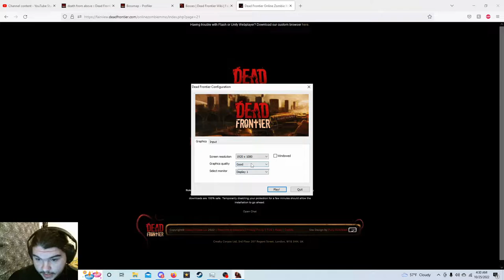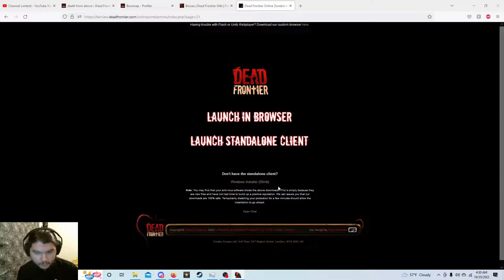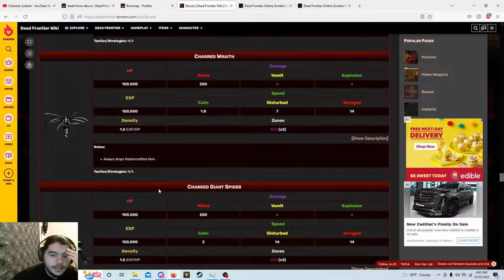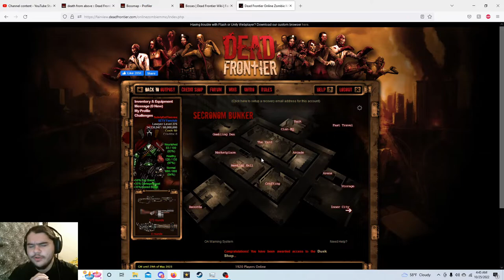Dead frontier boss hunts: 5 Scare Crows!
Thank you guys so much for watching I hope you enjoyed this episode of: Dead frontier boss hunts if you did be sure to hit that like button the subscribe button and definitely turn on post notifications so that way you get notified everytime I upload a new video!